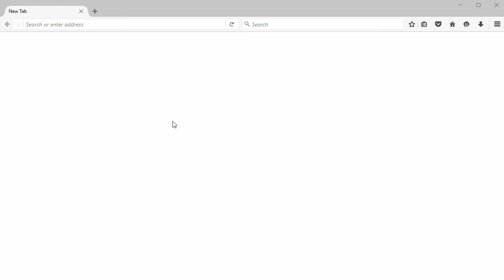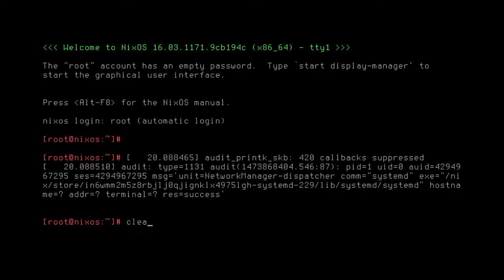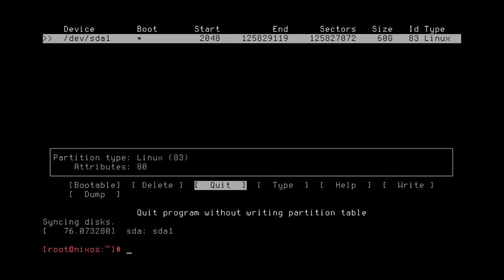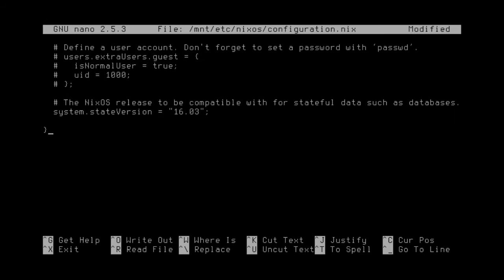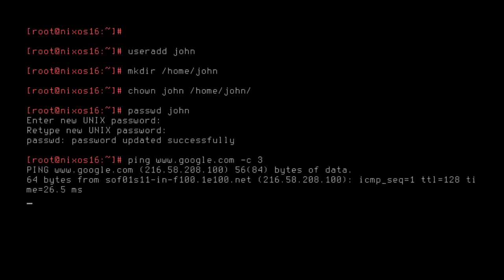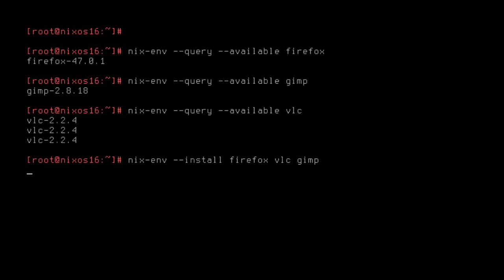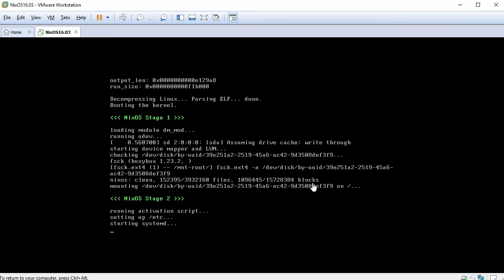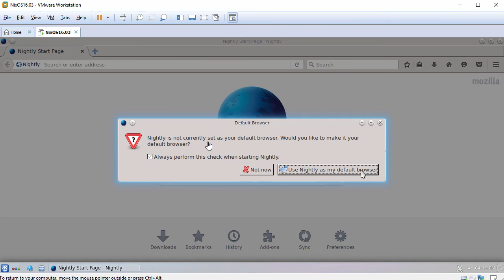How to Install NixOS Linux 16.03 + KDE + Apps + VMware Tools on VMware Workstsation Tutorial [HD]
In this video tutorial we'll learn how to install NixOS Linux 16.03 with KDE Desktop environment. We'll also install some basic applications such as Firefox, Gimp and VLC media player and VMware Tools for better performance and usability. VMware Workstation is used for installing NixOS Linux but you can use VMware Player which is free to personal use. This tutorial is also helpful for installing NixOS Linux on physical hardware.

What is NixOS Linux?
NixOS is a GNU/Linux distribution that aims to improve the state of the art in system configuration management. In NixOS, the entire operating system, including the kernel, applications, system packages and configuration files, are built by the Nix package manager. Nix stores all packages in isolation from each other; as a result there are no /bin, /sbin, /lib or /usr directories and all packages are kept in /nix/store instead. Other features of NixOS include reliable upgrades, rollbacks, reproducible system configurations, and multi-user package management. Although NixOS started as a research project, it is now a functional and usable operating system that includes hardware detection, KDE as the default desktop, and systemd for managing system services.

BTC: bc1qwtus98fmqwruvd2fdmcryrtrzy6rpheumjh5w9
ETH: 0x95ef4340F1D428C091AA5729FE2dB30f41e1EeC4
LTC: ltc1qnvwrhxhrhzg3mzvz052ppjckmjs3k8vgjkgg9m
XRP: rP24VnD9Y9g3WmfPJ9cZi3wWMZ8Ucgfvey